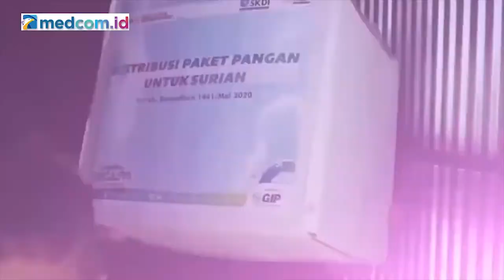Seluruh Lembaga Donasi Diminta Diaudit untuk Cegah Kasus ACT Terulang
Anggota Komisi III DPR Habiburokhman meminta seluruh lembaga donasi diaudit supaya dugaan kasus penyelewengan dana umat yang dilakukan yayasan Aksi Cepat Tanggap (ACT) tidak terulang. Habiburokhman mengatakan lembaga donasi seyogianya menjadi jembatan niat baik umat. Namun, kasus ACT mencoreng hal tersebut lantaran tidak disalurkan kepada yang berhak menerima. Menurutnya, audit lembaga pengumpul donasi sangat penting karena anggaran pendapatan dan belanja negara (APBN) pun diawasi ketat.